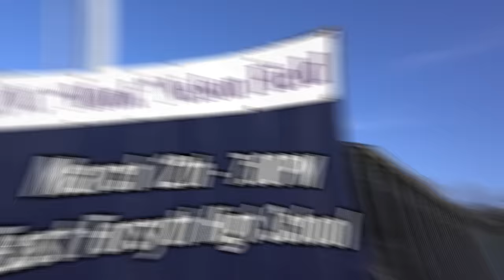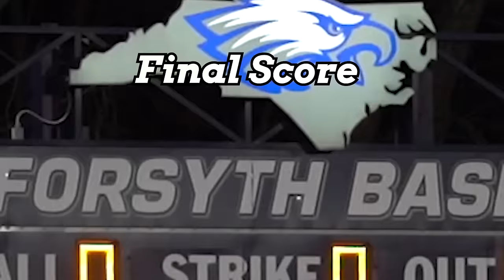Cross Town 4A Conference Battle Between East Forsyth VS Glenn